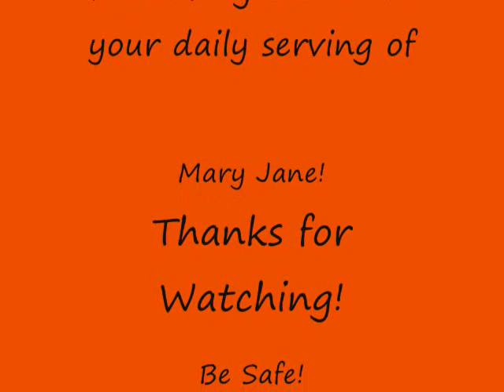Mary Jane for Lunch!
A daily ration of mary jane is good for you! We bought a great big bag at the Pilot  in Hurricane Mills, Tn. for under $2